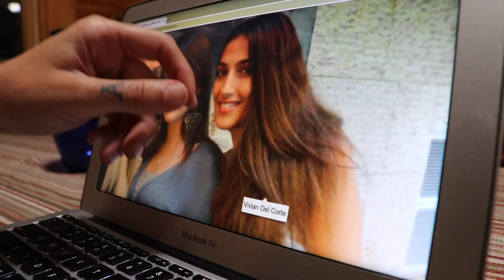Death Sentences scene - dir. by Joe Leone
Arabella makes a startling discovery.